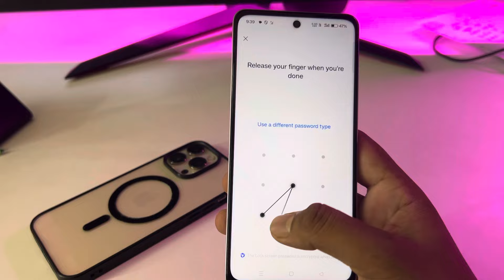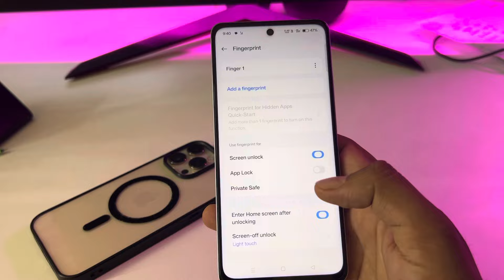Realme 13 plus 5g display fingerprint setting/Realme 13 plus fingerprint screen lock/fingerprint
Realme 13 plus 5g display fingerprint setting/Realme 13 plus 5g fingerprint screen lock/fingerprint sensor

topic.

Realme 13 plus 5g in display fingerprint setting
Realme 13 plus 5g me in display fingerprint kaise lagaen
Realme 13 plus 5g display fingerprint
Realme 13 plus 5g me screen mein fingerprint lock kaise lagaen
Realme 13 plus 5g screen fingerprint lock setting
Realme 13 plus 5g me in display fingerprint lock kaise lagaen
screen mein fingerprint lock kaise lagaen Realme 13 plus 5g
Realme 13 plus 5g in display fingerprint lock
fingerprint
Realme 13 plus
Realme
Realme 13 plus 5g fingerprint